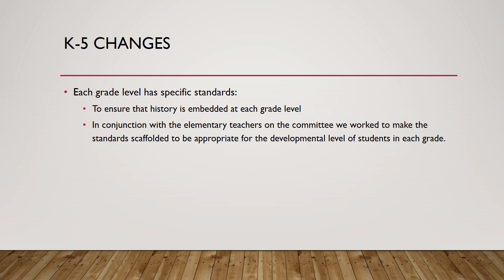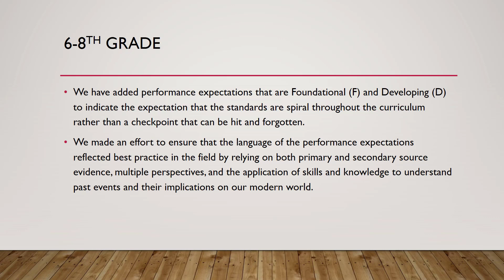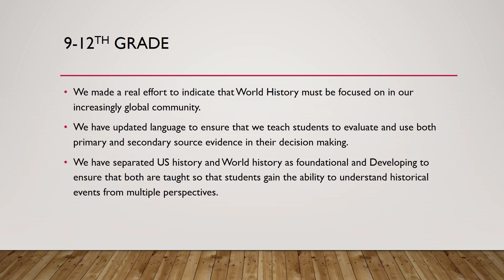Social Studies Standards - History Strand